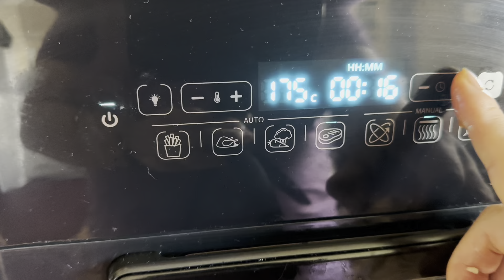vlog Làm bún thịt nướng ăn tại nhà. Món khoái khẩu của anh chồng Thụy Điển 🇸🇪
Ở Thụy Điển 🇸🇪 lâu nhưng mình ko thể ăn được đồ ăn Thụy điển, nên mình luôn làm những món ăn việt để ăn cùng chồng, tuy ko đủ nguyên liệu nhưng vẫn cố gắng làm sao để giống vị ở việt nam nhất có thể. Và chồng mình cũng chưa bao giờ phàn nàn vì suốt ngày phải ăn đồ việt mà còn ngược lại là rất thích.